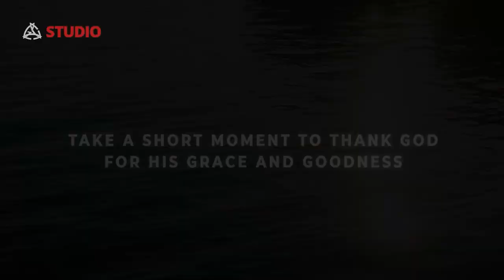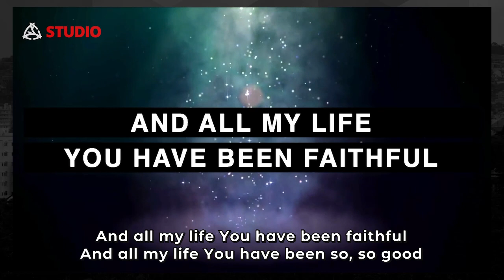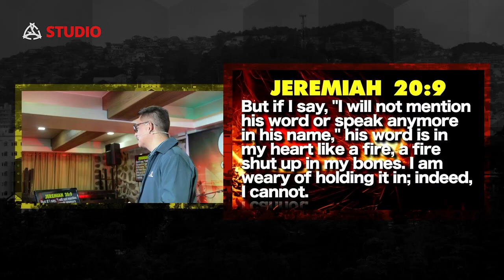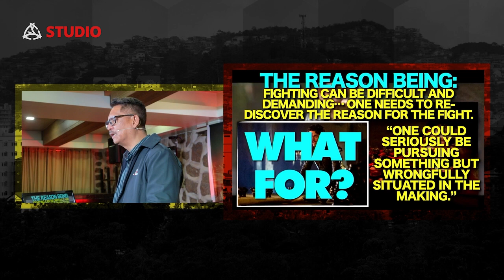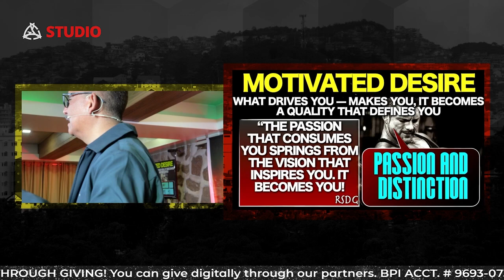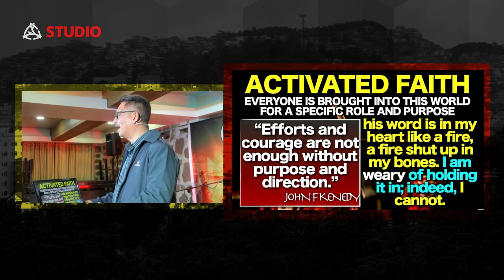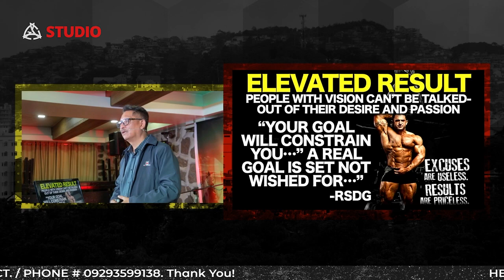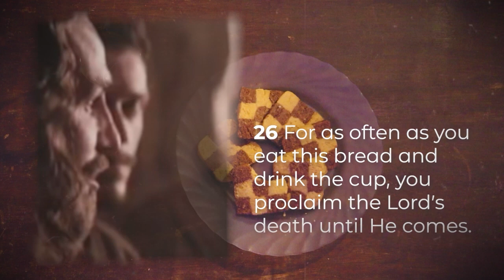Online Sunday Service (March 5, 2023)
March 5, 2023 10am PHT via Gateway Studio (Prerecorded)
Timezones: March 4 6pm PST, March 4 9pm CST, March 5 4am CET

A church you can call home. Found in the heart of Baguio City, Gateway Community Church is a place where one can learn and experience God’s love and compassion. Wherever you are in your spiritual journey, there are plenty of opportunities for you to discover who you are, connect, grow, and bless others in the process.